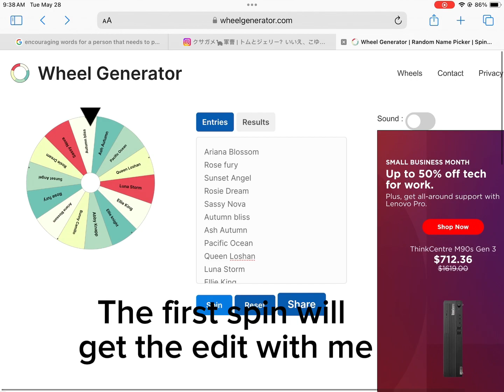Giveaway! Good luck!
Hey guys! So, the first spin got the edit with me
Second got friend request and edit with me (if ur already my friend u get 2 edits with me
Third gets the race tickets, edit with me, and friend request!